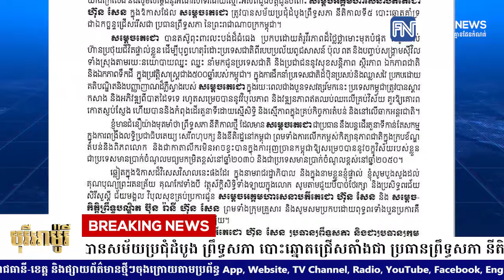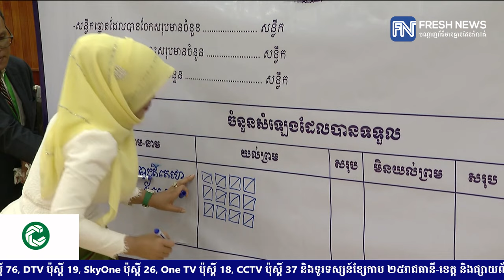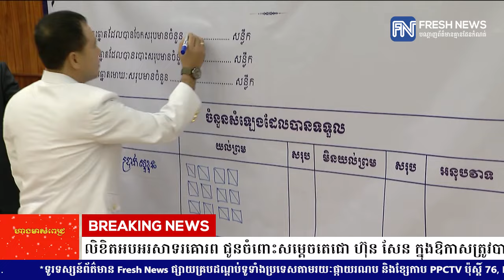សម្ដេចធិបតី ហ៊ុន ម៉ាណែត ផ្ញើសារលិខិតអបអរសាទរគោរព ជូនចំពោះសម្តេចតេជោ ហ៊ុន សែន.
សម្ដេចធិបតី ហ៊ុន ម៉ាណែត ផ្ញើសារលិខិតអបអរសាទរគោរព ជូនចំពោះសម្តេចតេជោ ហ៊ុន សែន ក្នុងឱកាសត្រូវបានសម័យប្រជុំដំបូង ព្រឹទ្ធសភា បោះឆ្នោតជ្រើសតាំងជា ប្រធានព្រឹទ្ធសភា នីតិកាលទី៥
* រាយការណ៍ដោយ កញ្ញា ថាន រស្មី និងកញ្ញា កេត សត្យា